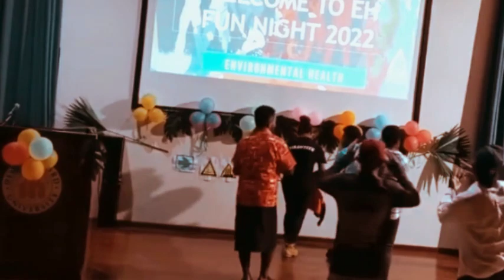Outstanding Performance by Environment Health Yr 3